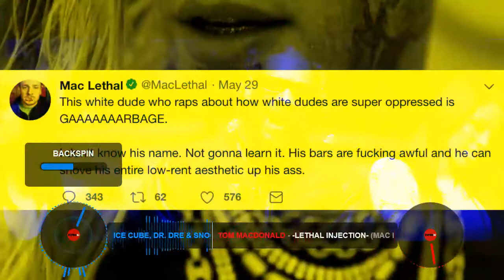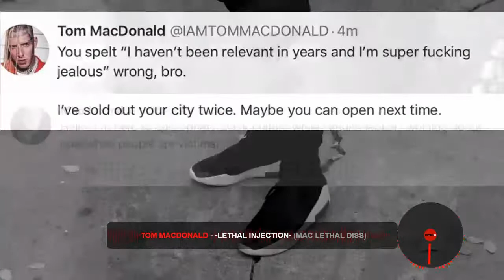Joseph Whipple Live Stream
Just messin Around